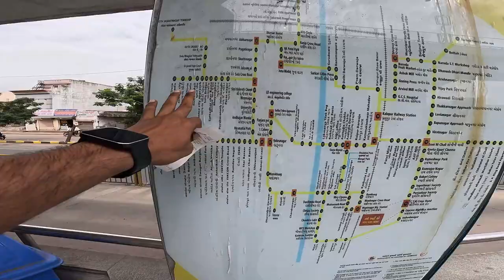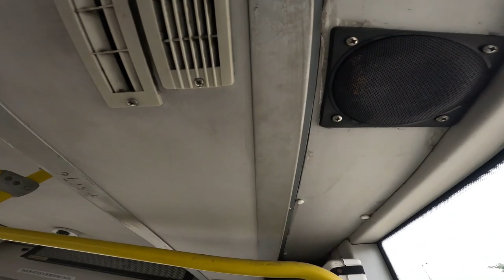AHMEDABAD BRTS BUS VLOG | CTM TO RTO CIRCLE | ELECTRIC BUS | FULL AC BUS | AHMEDABAD CITY TOUR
Hi Friends 🙏
   Welcome To Your YouTube Channel
         Kuldeep Ke Vlogs 🙏

Links Of Social Media Account

b_confirmation=1
Jai Hind Jai Bharat 🇮🇳
Ahmedabad Bus Rapid Transit System

Janmarg, also known as Ahmedabad BRTS, is a bus rapid transit system in Ahmedabad, Gujarat, India. It is operated by Ahmedabad Janmarg Limited, a subsidiary of Ahmedabad Municipal Corporation and others. It is designed by CEPT University.[10][11] It was inaugurated in October 2009. The network expanded to 89 kilometres (55 mi) by December 2017 and 160 km by March 2023; with daily ridership of 3,49,000 passengers.[12] BRTS won several nation and international awards for design, implementation and operation. It was rated Silver on BRT Standard in 2013.

Bus, station and dedicated corridor near Shivranjani Cross Roads

Owner
AMC, AUDA, Government of Gujarat
Locale
Ahmedabad, Gujarat, India
Transit type
Bus rapid transit
Number of lines
18 (14 bi-directional, 2 circular, 2 shuttle) (February 2023)
Number of stations
162 (Stations + cabins) [1][2][3]
Daily ridership
2,00,000 - 2,20,000 (March 2023) [4][5][6][7]
Chief executive
Kirit Parmar (Director), Mayor of Ahmedabad

M. Thennarasan (Chairman), Municipal Commissioner of AMC
Headquarters
First Floor, Dr. Ramanbhai Patel Bhavan, West Zone Office, Ahmedabad Municipal Corporation, Usmanpura, Ahmedabad
Janmarg BRTS, Ahmedabad BRTS

Began operation
14 October 2009
Operator(s)
Ahmedabad Janmarg Limited (AJL)
Number of vehicles
Total 380 buses, including 150 Electric Buses.

System length
160 kilometres (99 mi) (with 89 kilometres (55 mi) dedicated corridor)